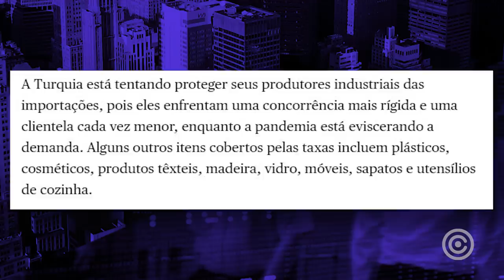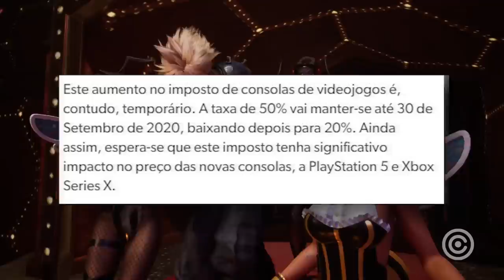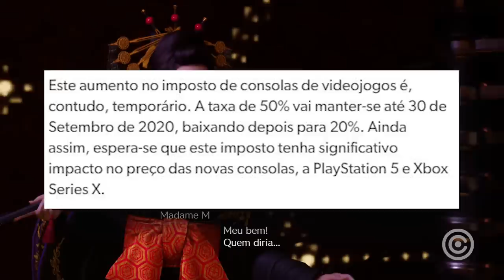Governo AUMENTOU Impostos de GAMES em 50%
Entenda tudo sobre a medida do Governo Turco que resolveu aumentar em 50% os impostos sobre Games.